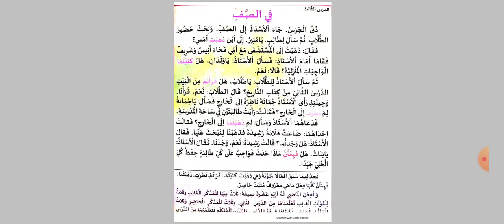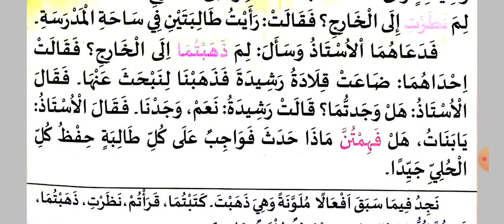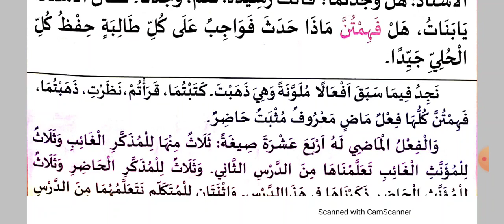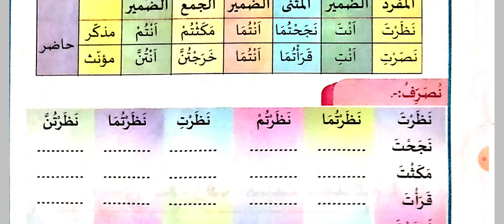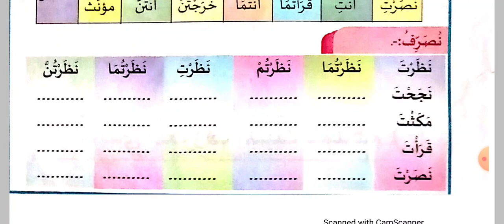8 std Lisan part 3